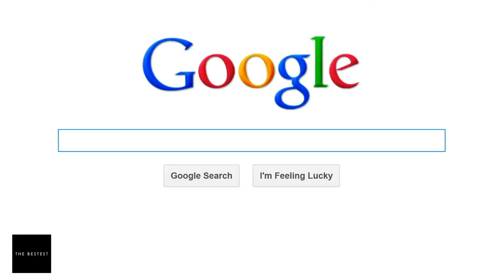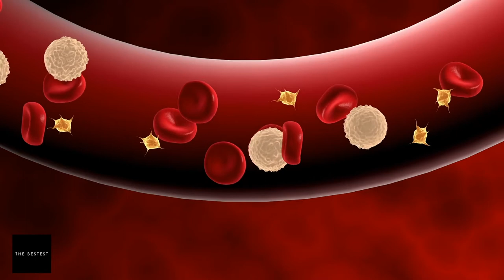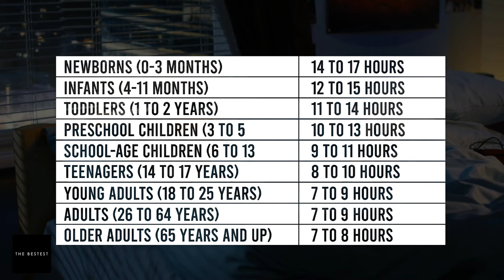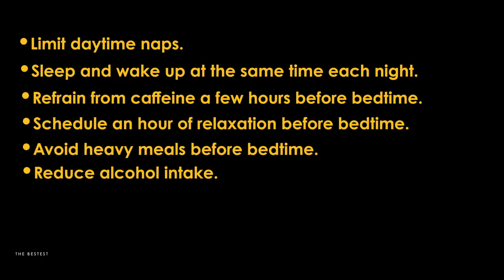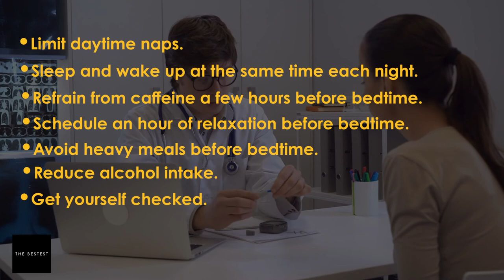What Would Happen to the Body If You Don't Sleep Enough | The Bestest Channel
When it comes to weight loss or lifestyle changes to improve overall health, everyone always immediately talks about eating well and exercising regularly. But there’s something else that’s just as important yet people rarely pay as much attention to—-sleep.

What’s even weirder is that it’s suddenly become cool to brag about how long people have gone without some shut-eye. Well, guess what? You’re actually just undermining all your efforts to stay healthy when you regularly go sleepless.

Just what exactly are the effects of sleep deprivation? The short answer: You could die. And no, we’re not being dramatic.

On this episode, we’re breaking down the 10 things that happen to your body when you don’t spend enough time under the covers. \